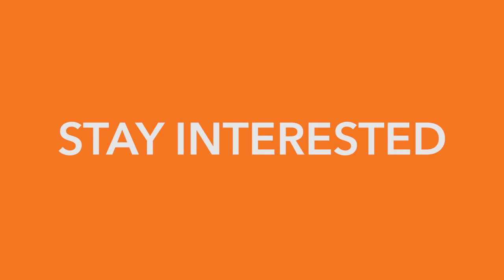Sports Executive | Yumi Tomei | 60 Seconds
Watch Yumi Tomei, a sports marketer, university professor and retired professional soccer player in Japan. She finds her job in marketing very rewarding as she gets to be involved in promoting women's soccer, the sport that she loves.Her advice to girls is to know and love yourself. Remember to appreciate yourself as you pursue your dreams.Watch Yumi Tomei's full interview